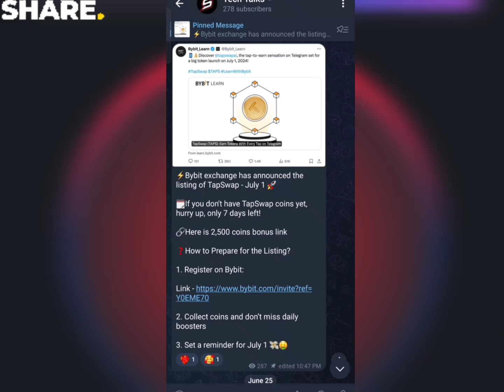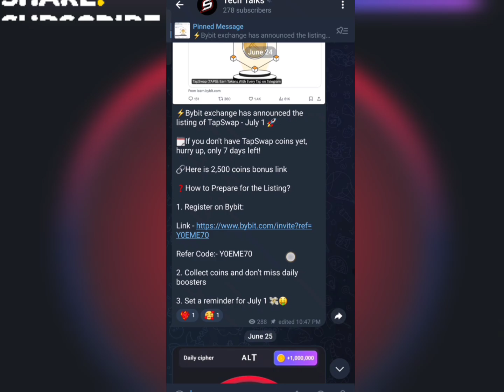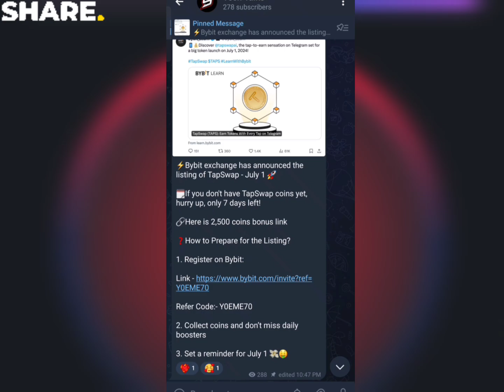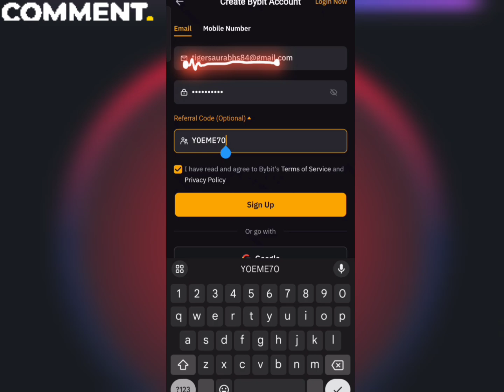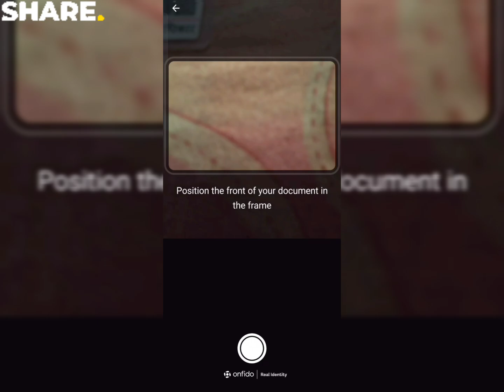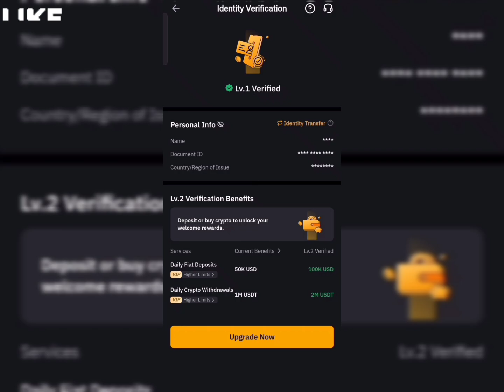How To Create Account in Bybit 🔥 / How to Withdraw Tapswap Coin in Bybit / Tapswap Withdraw process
Refer Code :- Y0EME70 ( Use This Code And Get 20 USDT )

Keyboard:-
bybit,
bybit tutorial for beginners,
bybit trading,
bybit bot,
bybit registration tutorial,
bybit copy trading,
bybit tutorial,
bybit p2p,
bybit new offer,
bybit app kaise use kare,
bybit airdrop,
bybit account verification,
bybit arbitrage,
bybit app,
bybit account create bangla,
bybit account,
bybit account kaise banaye,
airdrop bybit
how to create bybit account,
how to create bybit account bangla,
how to create bybit account in ethiopia,
how to create bybit account in nigeria,
how to create bybit account sinhala,
how to create bybit account in india
hamster,
hamster maze,
hamster kombat,
hamster dance,
hamster kombat daily combo,
hamsters,
hamster videos,
hamster kombat combo card
tapswap,
tapswap withdrawal,
tapswap new update,
tapswap withdrawal kaise kare,
tapswap ethiopia,
tapswap mining,
tapswap walletconnect,
tapswap listing date,
tapswap withdrawal in pakistan,
tapswap vpn trick,
top swap چیست,
tapswap solana address,
tapswap haqida,
tapswap telegram,
tapswap pul yechish,
tapswap coin,
tapswap solana,
tapswap solana withdrawal,
tapswap account create,
tapswap airdrop,
tacswap app,
tapswap add your solana address,
tapswap auto click,
tapswap amharic,
tapswap auto clicker,
tapswap auto bot,
tapswap address,
airdrop tapswap,
tapswap solana address setup,
tapswap solana address bangla
tapswap withdraw,
tapswap withdrawal,
tapswap withdrawal in ethiopia,
tapswap withdrawal proof,
tapswap withdrawal jazzcash,
tapswap withdrawal update,
tapswap withdrawal bangla,
tapswap withdrawal tamil,
tapswap withdrawal bangladesh,
tapswap withdrawal in amharic